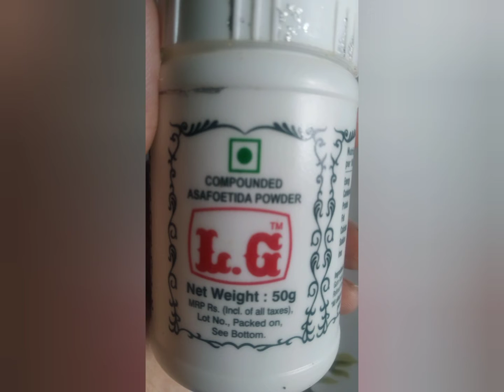youtube video #-E370pGmgMw